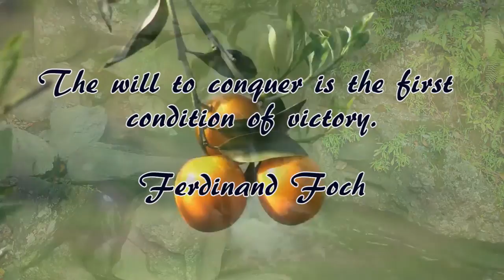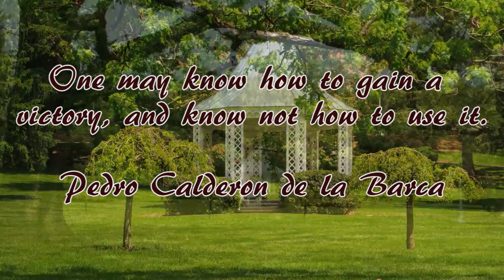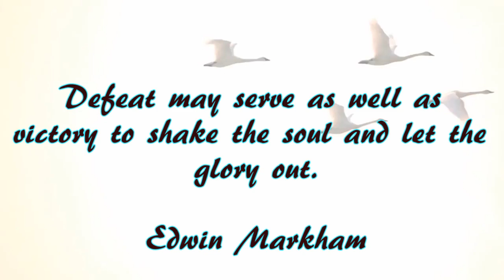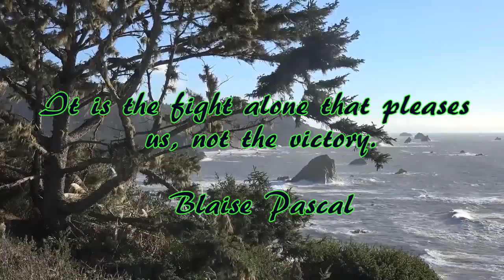Inspirational Quotes, and Relaxation music for stress relief and healing (#14)